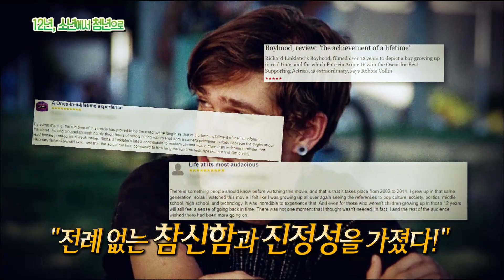[서프라이즈] 1년에 7일만 볼 수 있는 가족? 그것도 12년 동안이나!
이제 서프라이즈의 신비한 이야기를 웹툰으로 만나보세요! 매주 (화) 업데이트!